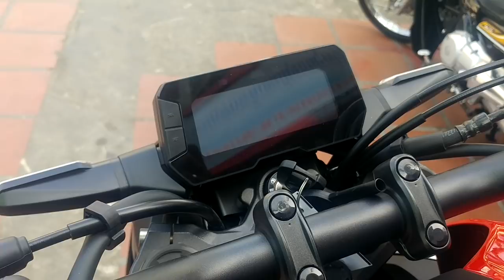2018 Honda CB 150R Modern Café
Dear all Honda sport bike lover